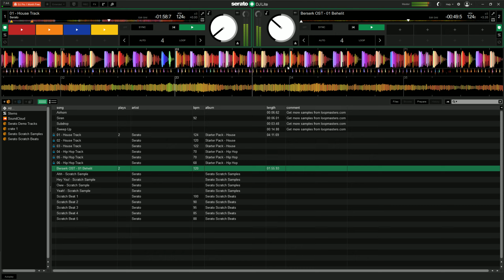I accidently made a crazy ass mix as my first mix ever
This was a total accident too